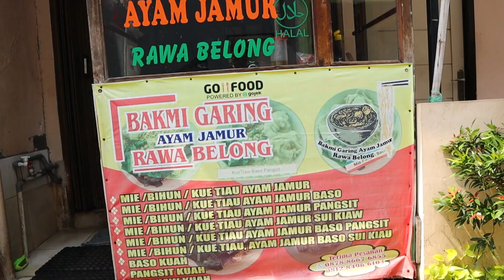NGUMPET BANGET TEMPATNYA! BENER-BENER HIDDEN GEMS REKOMENDASI SIH INI !!!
Assalamualaikum ..
Apakabar semuanya semoga kita semua dałam keadaan baik aamiin.
Bakmi Jamur Rawabelong
Jl. Zaharia 1, Rawabelong. palmerah. Jakarta barat.
Buka : 09:00 -18:00
Harga : 20.000 Bakmi bias